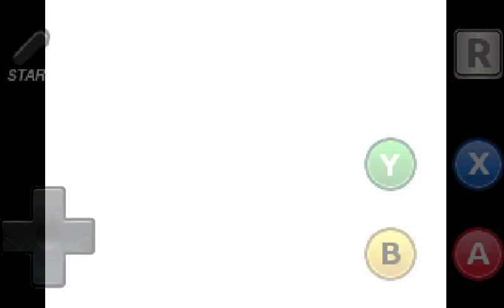Cuando reciclas sprites del Reino Champiñon - Okazaki juega RockBot Parte 2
Segunda parte de este juego copia de megaman, Rock bot